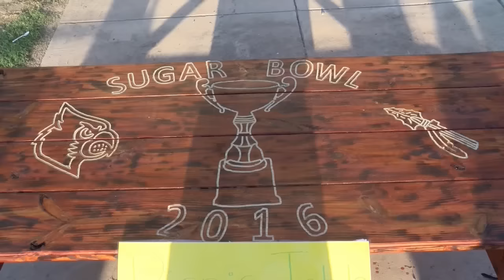Santa Rosa Runs Away With Sugar Bowl XXVIV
The Warriors scored early and often, with star athlete Leo Lara crossing the goal line three times in the first half alone, as Santa Rosa took bragging rights back down FM 107 into Cameron County.